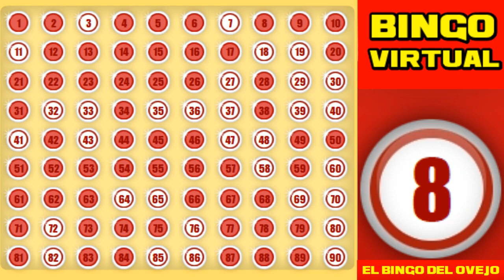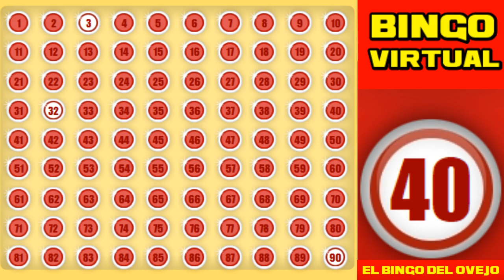Bingo Virtual 19